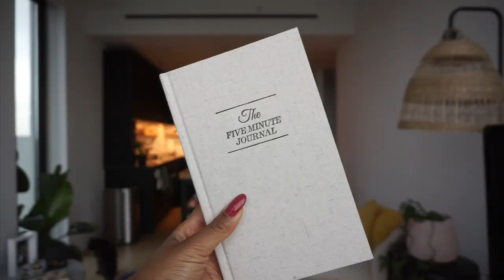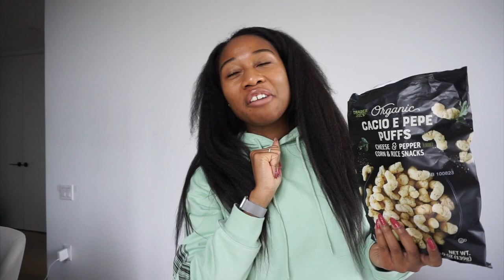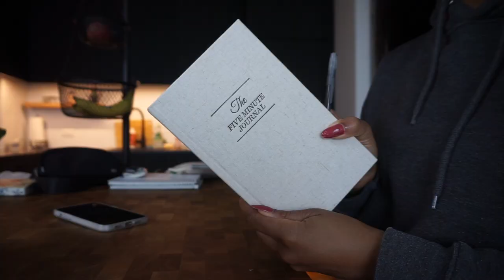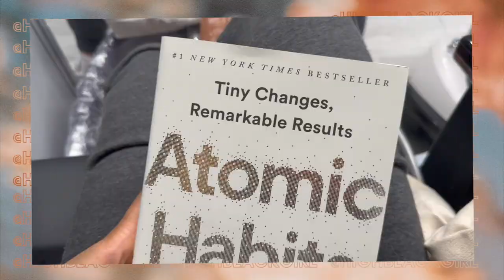first day back at columbia university | nyc cozy at home vlog!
hi cuties! today’s video is a cozy at home nycvlog. it’s also my first week back at columbiauniversity after winter break. grab your icecoffee and get cozy with me. side note: there are impromptu meditations and dance parties. i’m truly in the best program ever!

snack pack
tote bag